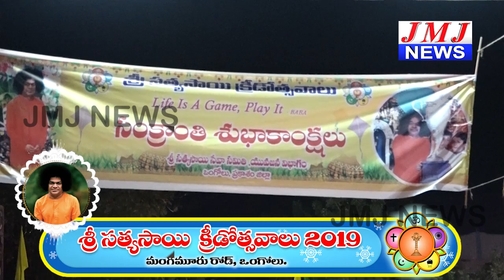"శ్రీ సత్యసాయి క్రీడోత్సవాలు 2019" - ఒంగోలు స్పెషల్ ఎపిసోడ్